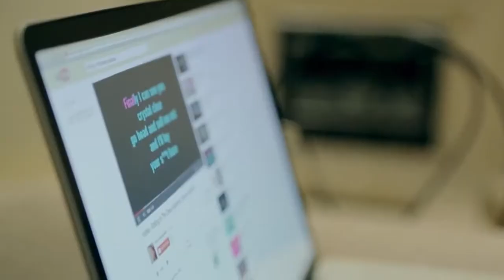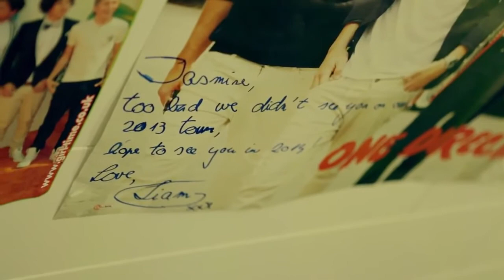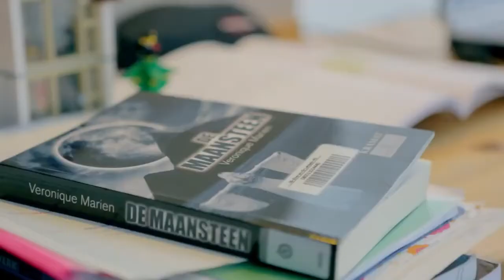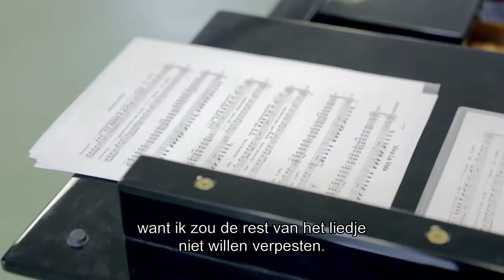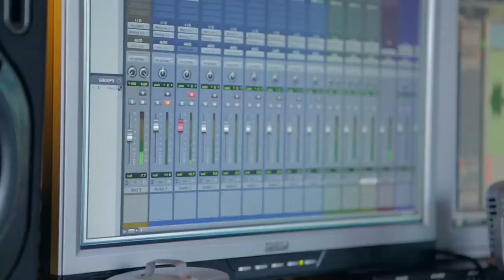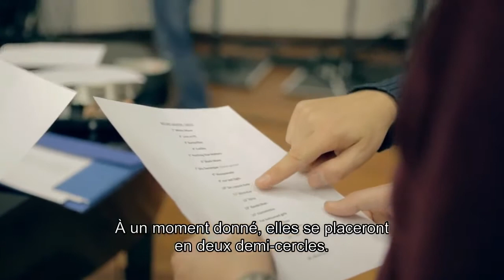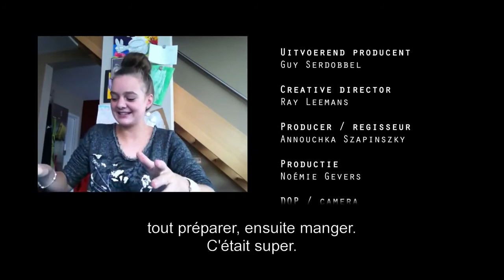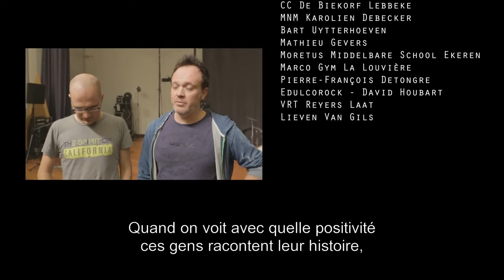Documentaire Muco "Beperkte adem, onbeperkt talent!" / Mucoviscidose "Souffle court, grand talent!"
Four talented girls got the chance to join Scala & Kolacny Brothers for one show. All four suffering from mucoviscidosis, which made their performance even more remarkable and brave!

Watch their story here!